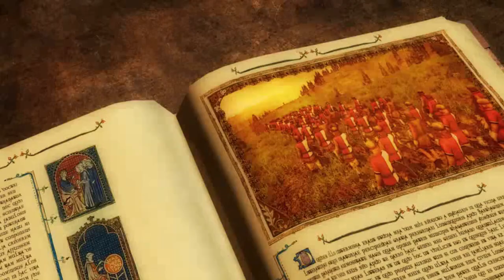Let's Play Medieval II Total War (German | HD | Schwer): Byzanz #01 - Eröffnungsstrategie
Dieses Let's Play erscheint immer Montag bis Freitag um 14h00.

Im folgenden spiele ich für euch das Spiel Medieval 2 Total War von Sega/The Creative Assembly. Wir treten das Erbe des Römischen Reiches an und werden versuchen mit Ostrom den Glanz und die Glorie Roms von einst wiederherzustellen. Hierzu werden zuerst versuchen, die Osmanen auszuschalten. Im Anschluss ziehen wir gegen Ägypten zu Felde. Die große Herausforderung kommt allerdings wohl erst, wenn wir uns gegen die lateinischen Kreuzfahrer erwehren müssen.
Byzanz ist nicht unbedingt eine leichte Fraktion, wenngleich sie auch nicht zu den schwierigsten zählt. Wir werden viele diplomatische Probleme haben, weil die westeuropäischen Staaten uns hassen. Hinzu kommt, dass man für das "Late Game" keine gute Artillerie und keine guten Schießpulvereinheiten besitzt. Das alles könnte uns zum Verhängnis werden, aber sehen wir selbst...
Die Kampagne wird als lange Kampagne begonnen. D.h. unser Ziel ist es, Rom einzunehmen und uns ein Imperium von 45 Provinzen zu schaffen.
Ich freue mich über Anregungen, Verbesserungsvorschläge und Tipps. Lasst mich wissen, was besser gemacht werden kann.